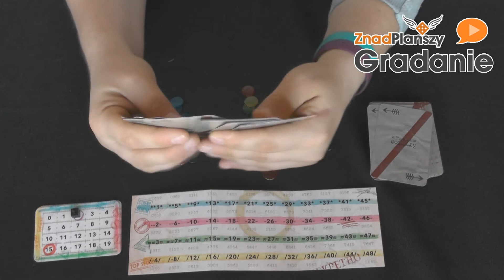Szybkie Gradanie - Kryptos (gra planszowa)